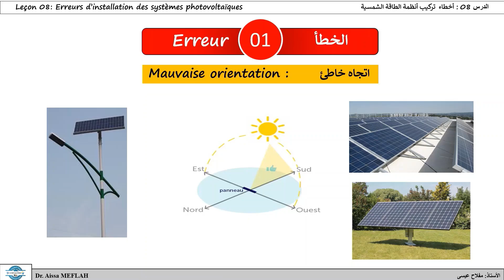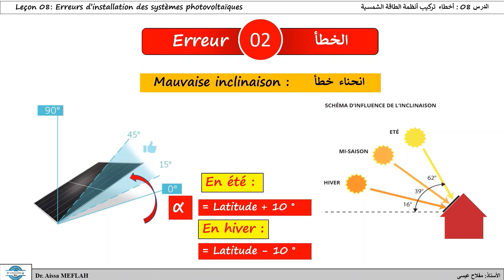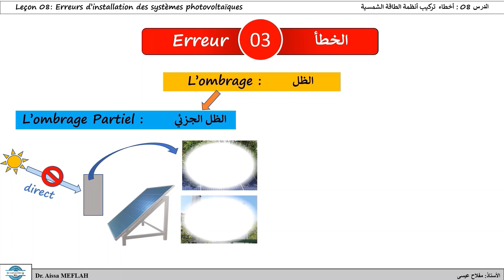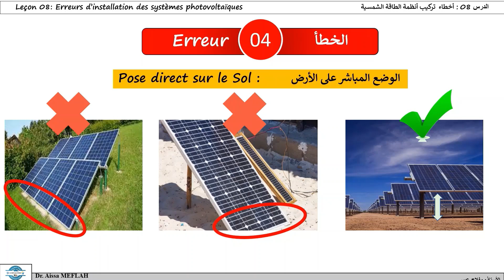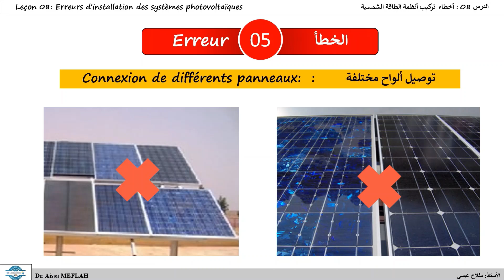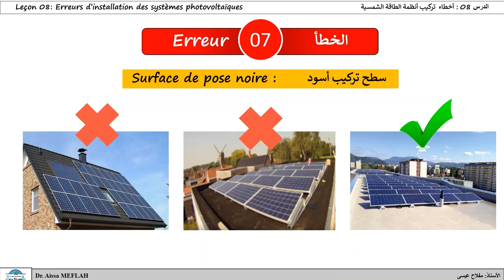الدرس08 : أخطاء تركيب الطاقة الشمسية🔥 Cours 08: Erreurs d’installation systèmes photovoltaïque 2022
في هذا الدرس سنرى أهم سبعة أخطاء يقع فيها معظم الناس عند تركيب نظام الطاقة الشمسية 🔥
Dans cette Leçon , on va voir Les 7 erreurs à éviter quand on installe des panneaux photovoltaïques.

ملاحظة مهمة : تمت اضافة الترجمة الى الفيديو يمكنكم اختيار لغات الترجمة :  العربية - الفرنسية - الانجليزية -الألمانية - الاسبانية

- Remarque importante : des sous-titres ont été ajoutés à la vidéo. Vous pouvez choisir les langues de traduction : arabe - français - anglais - allemand - espagnol

- Important note: Subtitles have been added to the video. You can choose the translation languages: Arabic - French - English - German - Spanish

- Wichtiger Hinweis: Dem Video wurden Untertitel hinzugefügt. Sie können die Übersetzungssprachen auswählen: Arabisch - Französisch - Englisch - Deutsch - Spanisch

- Nota importante: Se han agregado subtítulos al video. Puede elegir los idiomas de traducción: Árabe - Francés - Inglés - Alemán - Español

00:00 Introduction
00:44 Erreur 01 Mauvaise orientation
01:40 Erreur 02 Mauvaise inclinaison
02:57 Erreur 03 L'ombrage
04:25 Erreur 04 Pose direct sur le sol
04:49 Erreur 05 Connexion de différents panneaux
05:20 Erreur 06 Mauvaise Structure
05:56 Erreur 07 Surface de pose noire
06:46 Fin